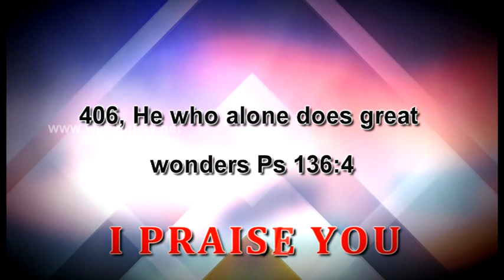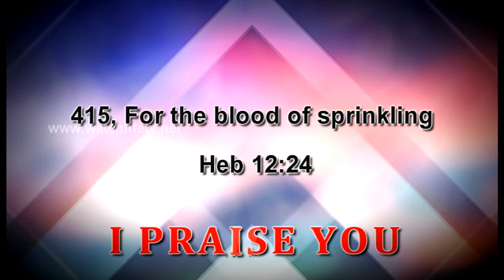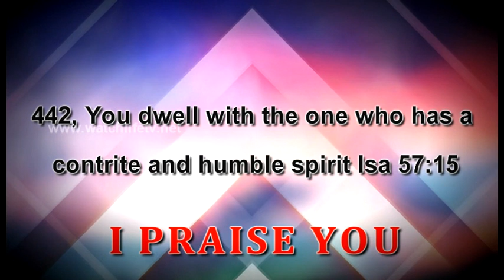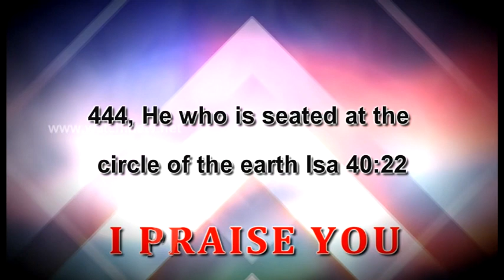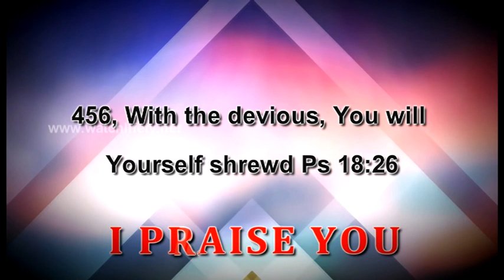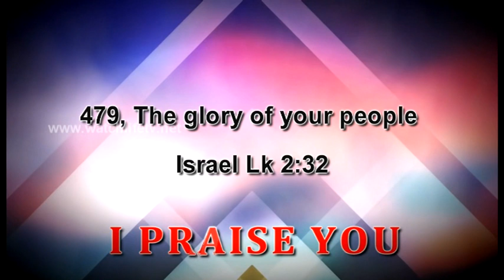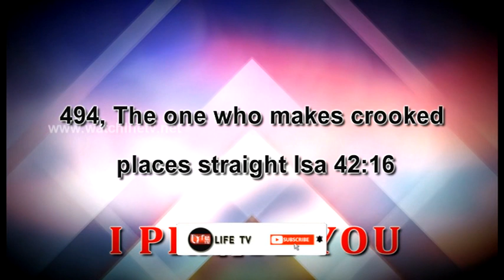100Praises| ஸ்தோத்திர பலி 100 | ENGLISHPRAIASE|Sthothira BaligalChildern praise | LIFETV